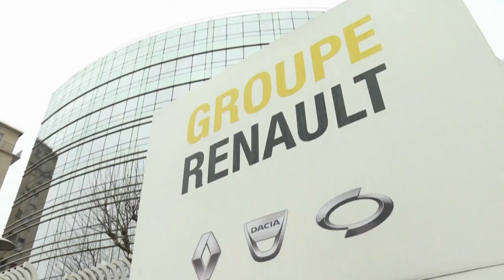Rekord veszteséget könyvelt el a Renault 2020-ra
Egyből elkezdtek zuhanni a részvényei.